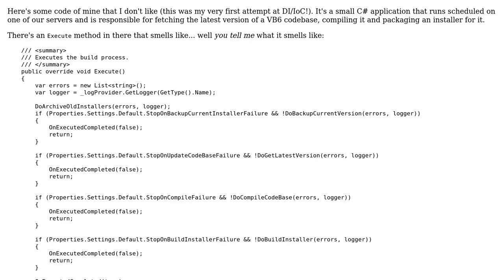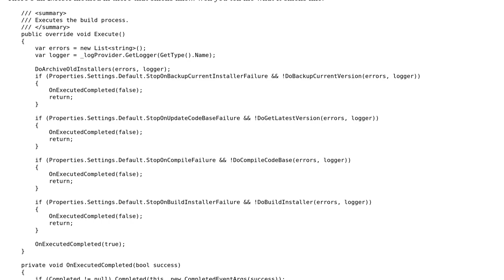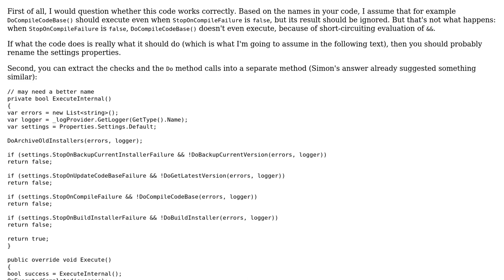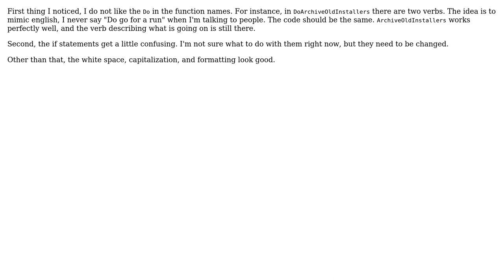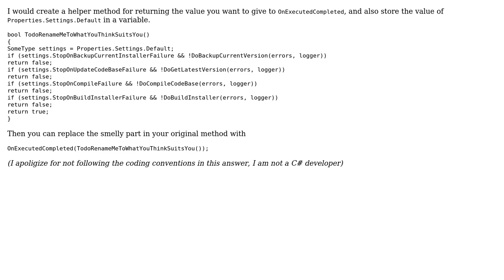Code Review: Multiple return statements smells like what? (3 Solutions!!)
Code Review: Multiple return statements smells like what?

With thanks & praise to God, and with thanks to the many people who have made this project possible! | Content (except music & images) licensed under CC BY-SA | Music | Images & others | With thanks to user svick user Simon Forsberg user Mathieu Guindon user Jeff Vanzella and the Stack Exchange Network Trademarks are property of their respective owners. You are responsible for your own actions.